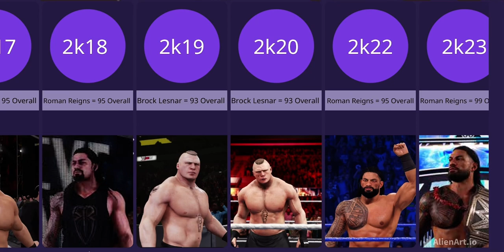Highest Overall Superstars in the 2k Games